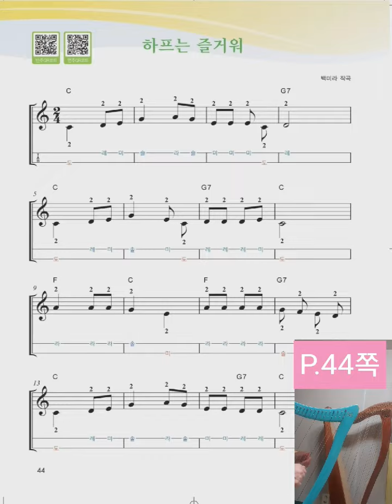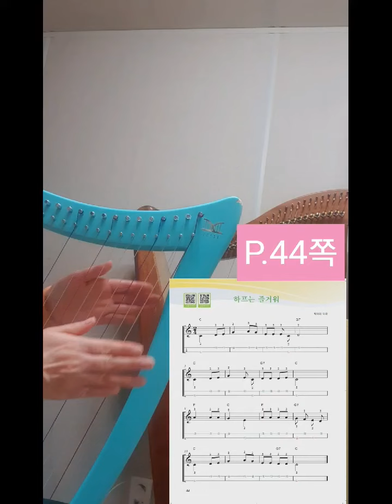하루만의하프 페이지44쪽 하프는즐거워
모든 악기란
독학을 하기에 참 어렵죠!
하지만 여의치 않거나
가볍게 하프란 어떤 악기인지
독학을 하시고 싶으신분들은
천천히 따라 해보세요!

또는
현재 하루만의 하프 교재로 레슨받고
계신분들은 예습 복습도 좋을 듯 합니다.

하루만의 하프 play.7 P.44쪽